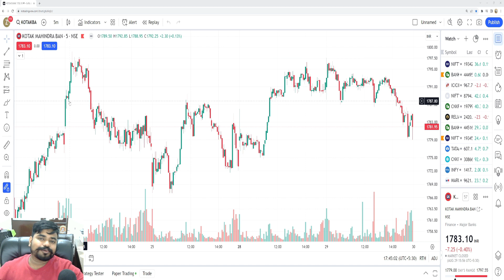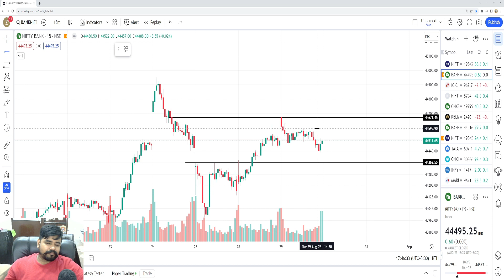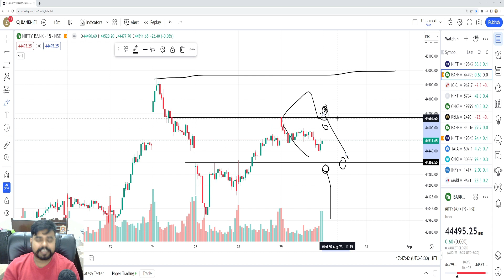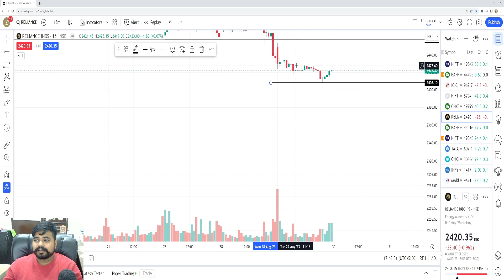Market Analysis for 30th Aug | Stocks Analysis For Tomorrow | Banknifty and Nifty prediction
⏩⏩⏩⏩⏩ Follow  The All Account Opening  Link ⏩⏩⏩⏩⏩
send screenshoot after open account - 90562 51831 we will add you in our private telegram channel.

share market
stock market
intraday trading
angel broking
zerodha
demat account
Nifty
bank nifty
banknifty
banknifty trading

Deepak J Kumar